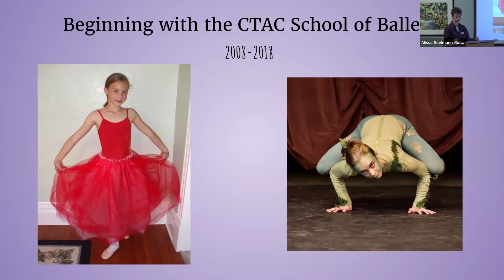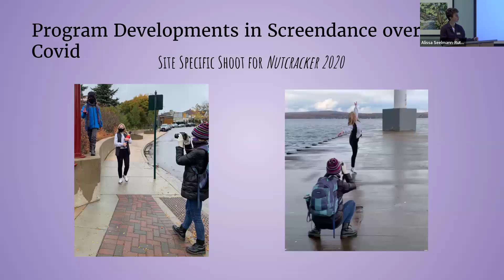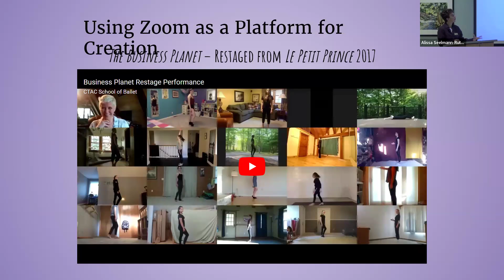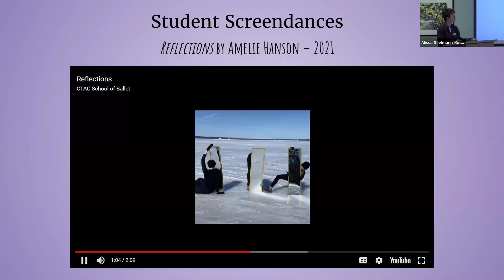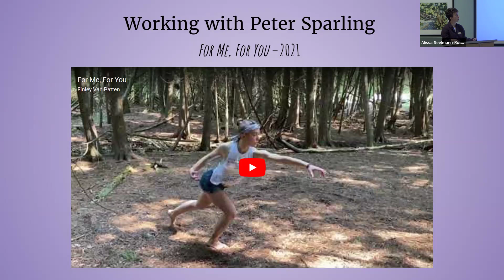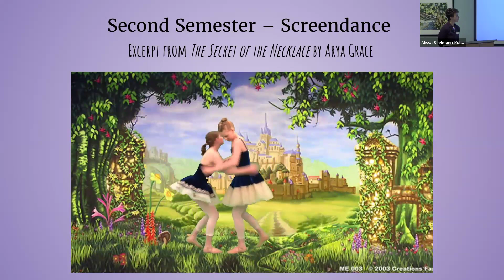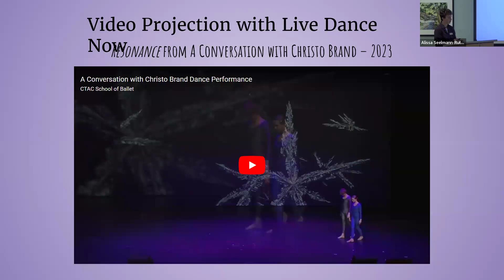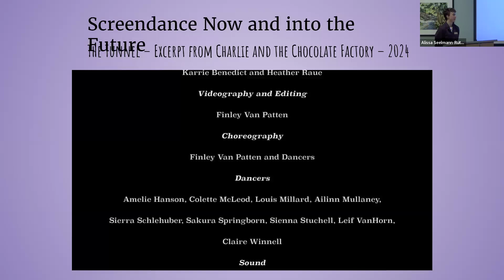Coffee@10 with Finely Van Patten, October 17, 2024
Join Finley Van Patten, Assistant to the Artistic Director of the CTAC School of Ballet, to learn about their work in dance documentation and screendance.